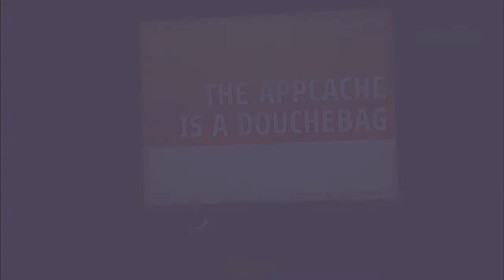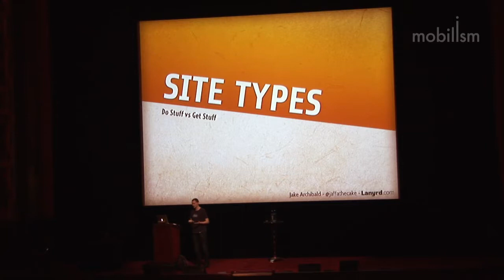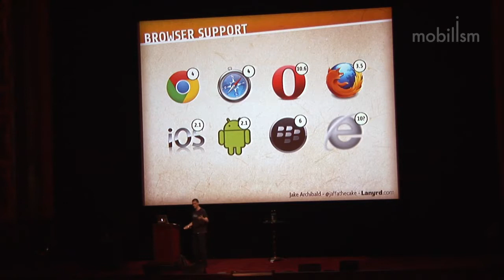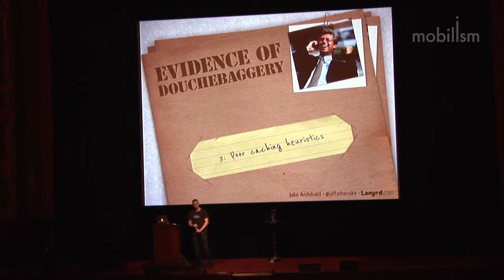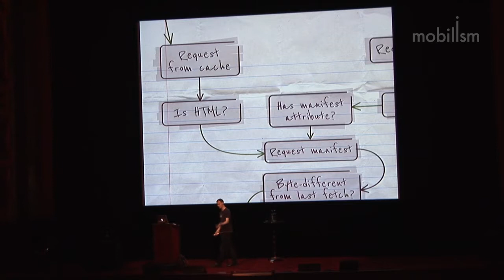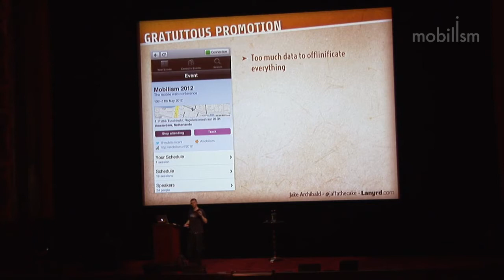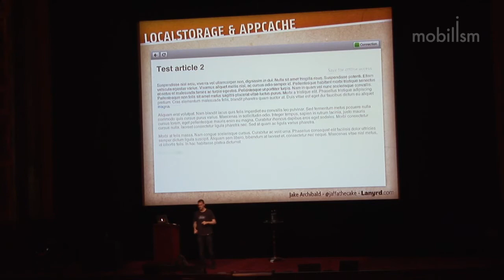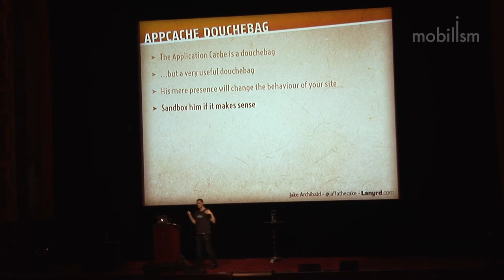Jake Archibald | Application Cache: Douchebag | Mobilism 2012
The Application Cache is one of the cool bits of HTML5, allowing sites to work without a network connection brings us much closer to native app-like behaviour. However, from HTML5 roundup articles and talks you may be left with the impression that it's a magic-bullet fix, unfortunately it isn't, the Application Cache is a douchebag.

I don't mean 'incompetent' or 'difficult', definitely 'douchebag'. The Application Cache has skills we need, but if you asked him to paint your bathroom he'd somehow manage to flood your kitchen and break your TV in the process, and he wouldn't care.

We'll look at how to use the features of Application Cache without the horrible side effects, comparing techniques you'd use for a simple clientside app and a large content-driven site. We'll explore the many gotchas left out of most AppCache articles and how you can build your site to survive them.